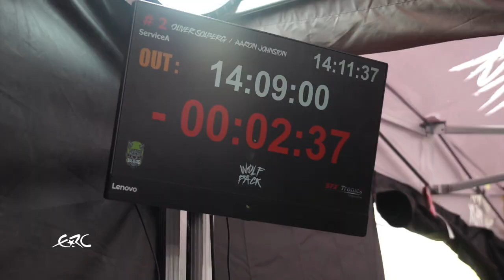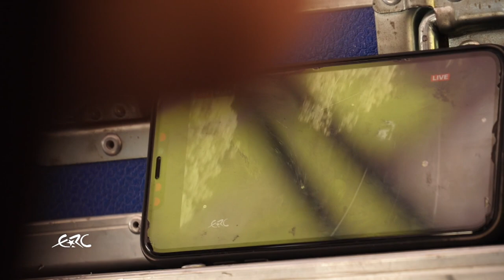RALLY ISLAS CANARIAS 2020 - All access Lukyanuk /Solberg P2